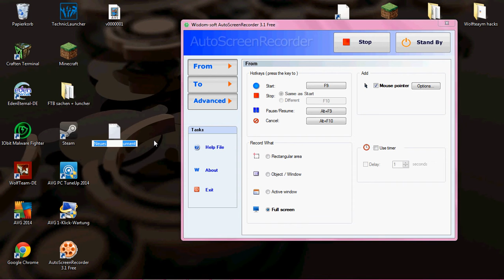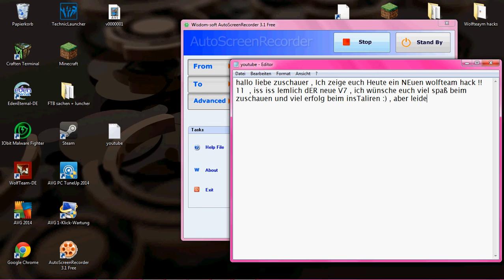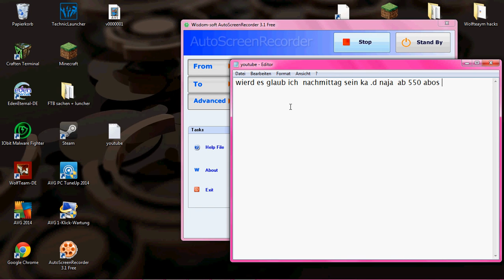Wolfteam hack aimbot/autoshoter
lalalalalalalalalalal 50 abos dan habt ihr das viedeo ;) + link :P  so leicht mach ich es euch net :D eiso los aboniert dan habt ihr das spacel